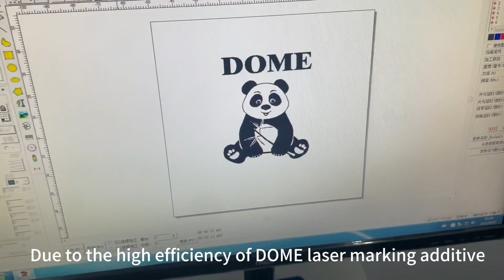Laser marking pigment solve the problem of plastic marking.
Laser marking pigment solve the plastics laser marking.